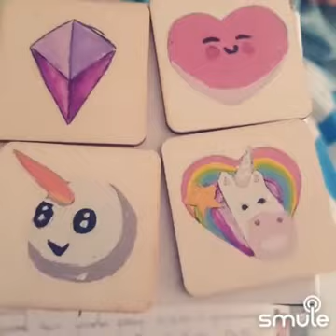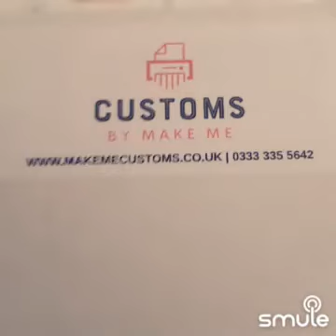Rybolene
hey guys I know it's been a while but I hope you enjoy. like , comment , share and subscribe. as always I do not own this music. all lyrics and written and performed by me. this video was made using smule.
this is a song for my husband so go check out his twitch and all other links are below.